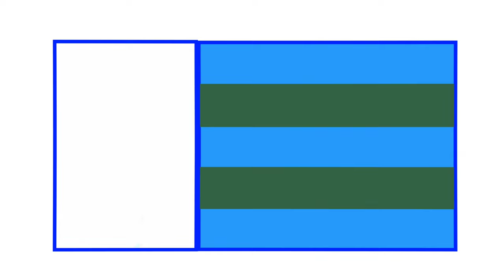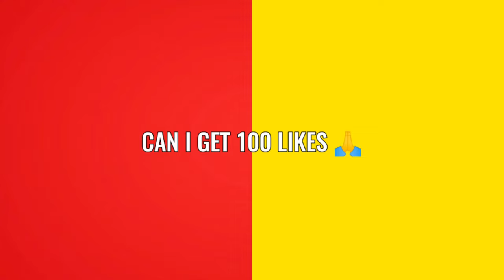East Bengal 13 New Signings Ahead of ISL 2022-23 Season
Hello friends today I'm gonna show you about Hero Indian Super League 2022-23 season East Bengal New 13 confirm signings. 2nd August Emami East Bengal management announced 13 domestic signings ahead of ISL 2022-23 season. Suhair VP, Aniket Jadhav, Souvik chakraborti, Sarthak Golui, Mohamad Rakip, Mobashir Rahman, Mahesh Singh and Ankit Mukherjee pens 3 year contract with East Bengal. Amarjit Singh signed on a loan from FC Goa. Jerry Lalrinzuala, Pawan Kumar and Pritam Singh signs 1 year contract with East Bengal. Angousana Luwang extends 2 year contract.